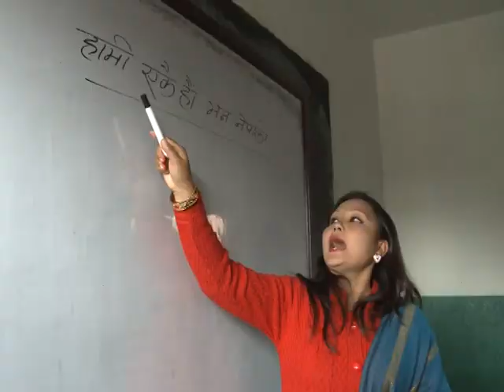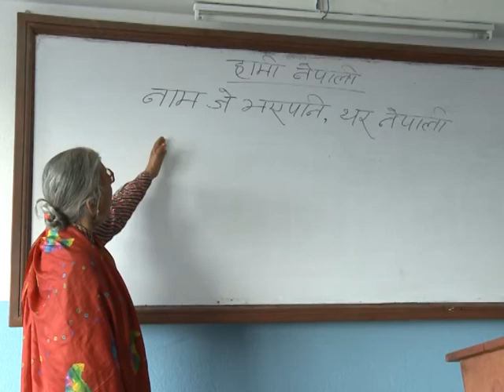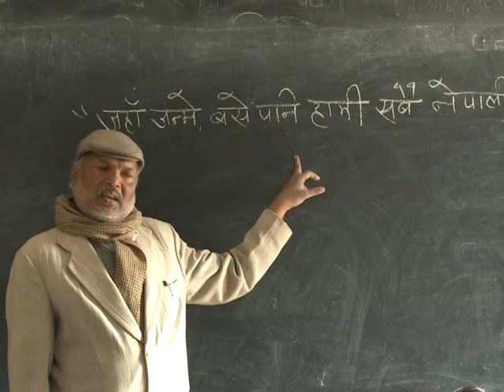Hami Ekai Haun - Anju Panta/Shankar Thapa |Dr. Asha Bahadur Tamang |Nepali National Song 2017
Lyrics & Direction: Dr. Asha Bahadur Tamang
Singer: Shankar Thapa / Anju Panta
Edit: Laxman Godar/Prakash Humagai